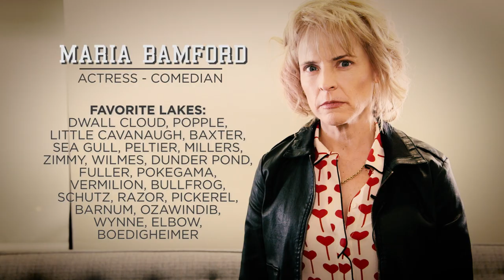The Late Show Accent-Off: Minnesota Edition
Comedian Maria Bamford and Late Show writer Ariel Dumas square off in the Minnesota accent battle to end all Minnesota accent battles.